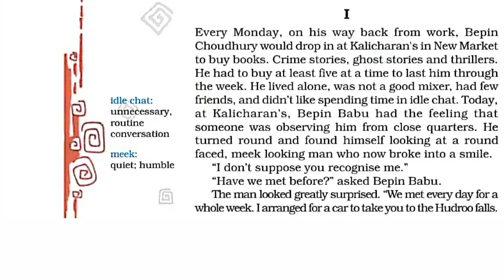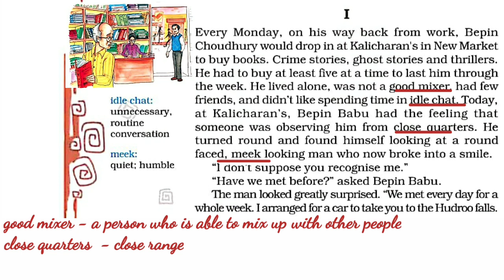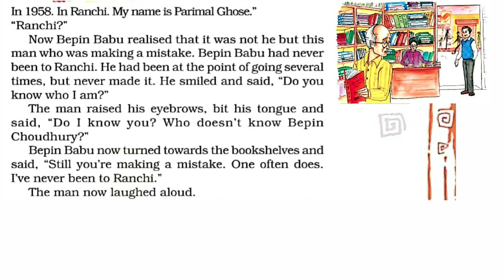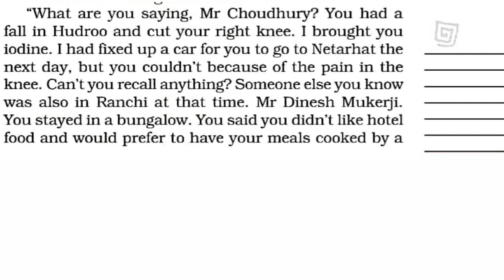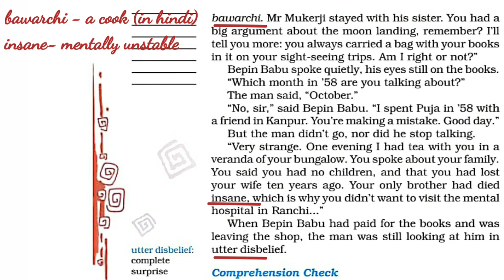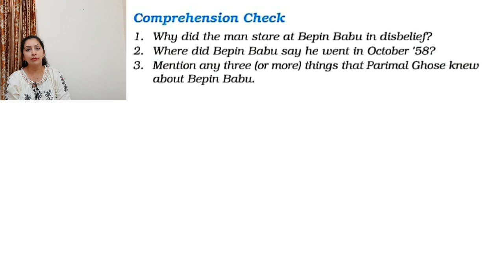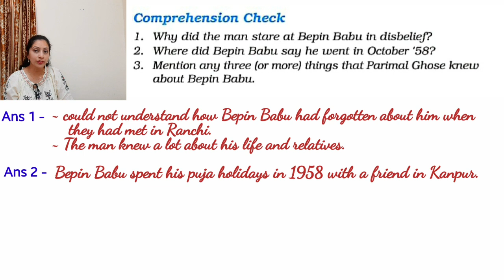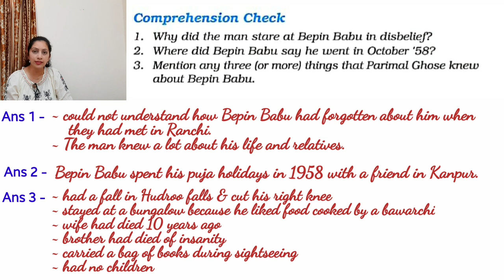CLASS 8TH (NCERT) - Bepin Choudhry's Lapse of Memory (Part 1)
Reading & Explanation (Part 1)